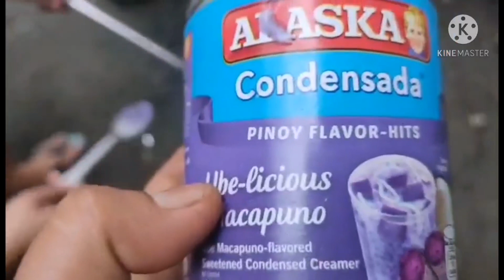Rice Cake /diskarteng Pinoy | Jennifer Recarse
Rice Cake
Diskarteng Pinoy
Good for Busines